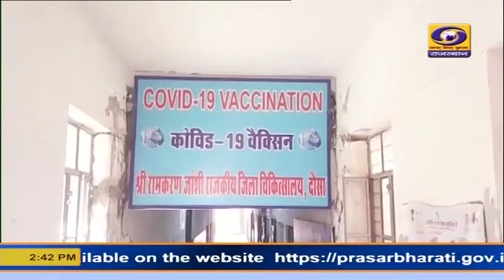दौसा में 12 वर्ष से अधिक उम्र के बच्चों को वैक्सीन लगाने को तैयारियां पूरी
देशभर में कल से 12 वर्ष से अधिक उम्र के बच्चों को कोरोना रोधी वैक्सीन लगाई जायेगी। इसी संदर्भ में दौसा में प्रशासन ने तैयारियां कर ली है। राजकीय अस्पताल की वैक्सीन केन्द्र प्रभारी संगीता कटारिया ने बताया कि 12 से 15 वर्ष तक के बच्चों को कार्बोवैक्स वैक्सीन लगाई जायेगी। दौसा में इस कैटेगरी के करीब सवा लाख बच्चे हैं।